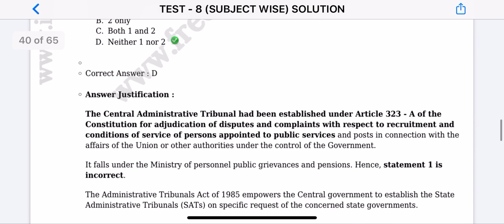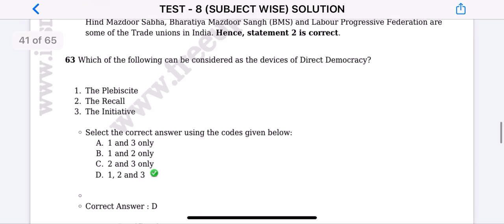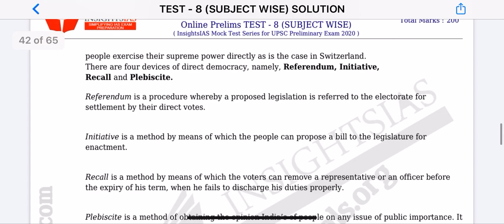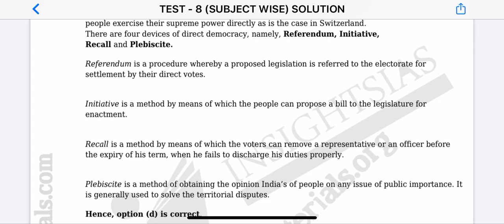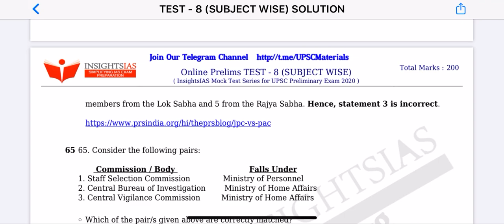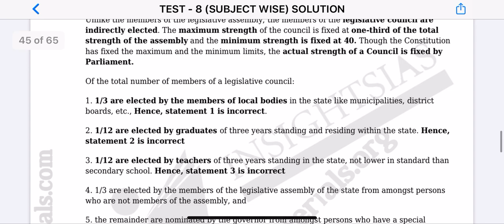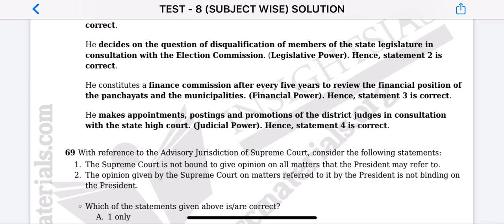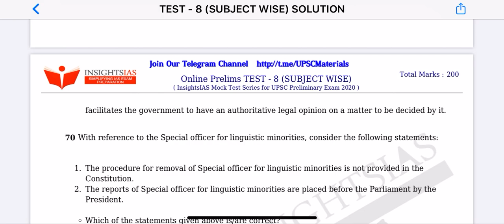Insight Test Series 2020:Test no:8(Question no:61 to 70)